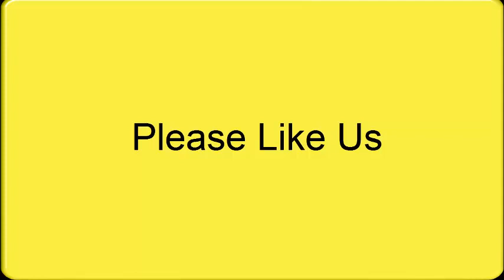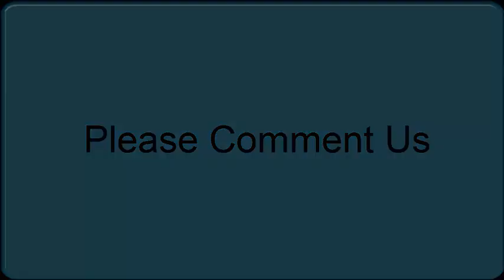आश्विन माह की गणेश चतुर्थी की व्रत कथा | Ashvin Mah Ki Ganesh Chaturthi Ki Kahani|Pakistani Reaction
Hi Fans! You Watching New Pakistani Reaction | आश्विन माह की गणेश चतुर्थी की व्रत कथा | Ashvin Mah Ki Ganesh Chaturthi Ki Kahani

Thanks:)

Tags,

How Pakistani React To , आश्विन माह की गणेश चतुर्थी की व्रत कथा | Ashvin Mah Ki Ganesh Chaturthi Ki Kahani
Pakistani Reaction,